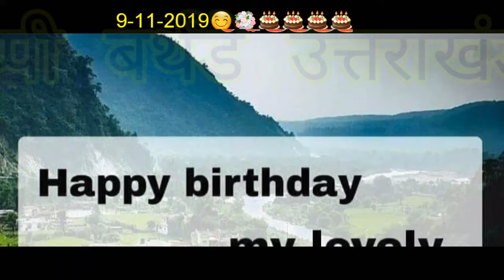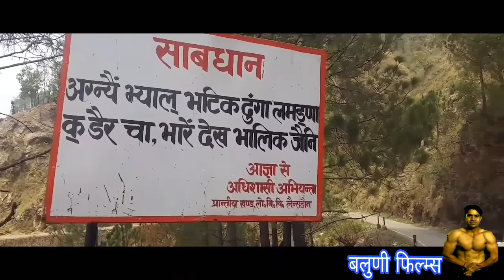20 साल में हालात बद से बत्तर।। उत्तराखंड राज्य दिवस।हैप्पी बर्थडे 20 🎂।बलुणी फिल्म्स 128 कोटद्वर उत